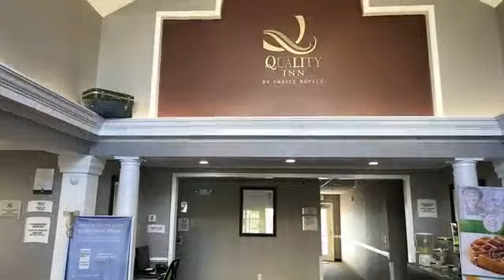Quality Inn Richmond KY 40475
Conveniently located off Interstate 75 near the EKU Center for the Arts, Richmond's Quality Inn offers the visitor easy access to local attractions such as Fort Boonesborough State Park, the Battle of Richmond battlefield, Lake Reba, Keeneland Racetrack, and Old Town Berea. We're close to the campuses of Eastern Kentucky University and Berea College, within easy driving distance of the White Hall State Historic Site and Red River Gorge, and conveniently close to Blue Grass Airport Our pet-friendly hotel provides a free daily hot breakfast with complimentary wi-fi and weekday newspaper. Guests can enjoy a seasonal outdoor pool and take advantage of an on-site fitness facility, a guest laundry and a business center. You'll sleep soundly on our famous Q bed, with its premium mattress and linens. Enjoy a flat screen TV with premium channels, a refrigerator, a microwave, and a coffeemaker. Get your money’s worth at Richmond's 100 per cent smoke-free Quality Inn. We'll be looking forward to your visit.